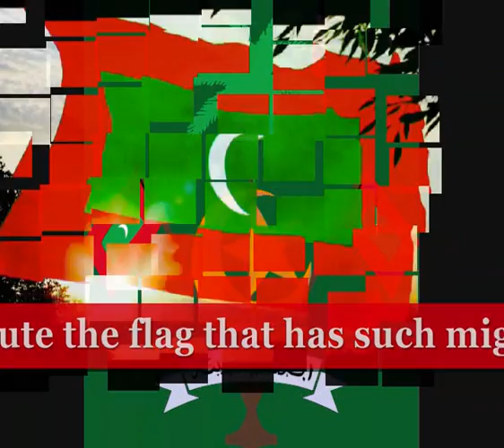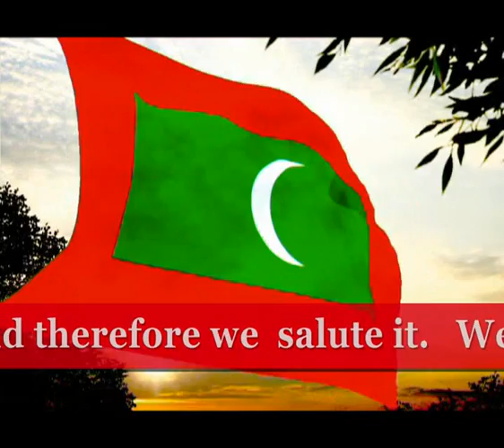The Maldives / ދިވެހިރާއްޖެ Dhivehi Raa'je/ Maldive Islands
The Maldives / ދިވެހިރާއްޖެ Dhivehi Raa'je/ Maldive Islands, officially Republic of Maldives, is an island country in the Indian Ocean formed by a double chain of twenty-six atolls stretching in a north-south direction off India's Lakshadweep islands, between Minicoy Island and Chagos Archipelago. It stands in the Laccadive Sea, about seven hundred kilometres (435 mi) south-west of Sri Lanka.The atolls of Maldives encompass a territory spread over roughly 90,000 square kilometers, making it one of the most disparate countries in the world. It features 1,192 islets, of which two hundred are inhabited.The Republic of Maldives's capital and largest city is Malé, with a population of 103,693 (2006). It is located at the southern edge of North Malé Atoll, in the Kaafu Atoll. It is also one of the Administrative divisions of the Maldives. Traditionally it was the King's Island, from where the ancient Maldive Royal dynasties ruled and where the palace was located.The Maldives is the smallest Asian country in both population and area. With an average ground level of 1.5 metres (4 ft 11 in) above sea level, it is the lowest country on the planet.It is also the country with the lowest highest point in the world, at 2.3 metres (7 ft 7 in).

Politics in the Maldives takes place in the framework of a presidential republic, whereby the President is the head of government. The President heads the executive branch and appoints the cabinet which is approved by the Parliament. The President is nominated to a five-year term by a secret ballot of the Majlis (parliament), a nomination which is confirmed by national referendum.The unicameral Majlis of the Maldives is composed of fifty members serving five-year terms. Two members from each atoll are directly elected. Eight are appointed by the president, which is the main route through which women enter parliament.The country introduced political parties for the first time in its history in July 2005, six months after the last elections for the parliament. Thirty-six members of the parliament joined the Dhivehi Raiyyathunge Party (the Maldivian People's Party) and elected Maumoon Abdul Gayoom to the presidency. Twelve members of parliament formed the opposition as members of the Maldivian Democratic Party, and two members remained independent. In March 2006, President Gayoom published a detailed roadmap for his reform agenda, providing a time-line to write a new constitution, and modernize the legal framework. Under the roadmap, the government has submitted to the Parliament a raft of reform measures. The most significant piece of legislation passed so far is the Amendment to the Human Rights Commission Act, making the new body fully compliant with the Paris Principles.